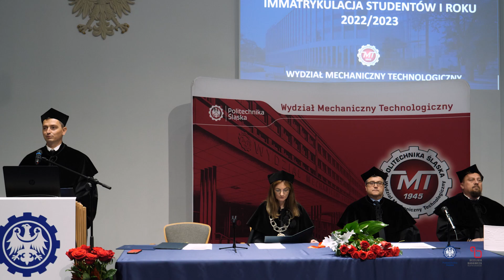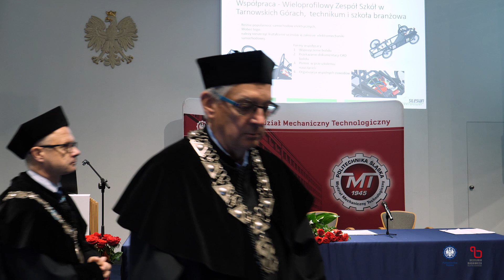Immatrykulacja studentów Wydziału Mechanicznego Technologicznego 2022/2023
Uroczystość miała miejsce w Centrum Edukacyjno-Kongresowym Politechniki Śląskiej. Witamy wszystkich studentów przyjętych do naszej wspólnoty akademickiej, powodzenia!

Podczas uroczystości prof. dr hab. inż. Andrzej Baier wygłosił wykład inauguracyjny "Lekkie pojazdy o napędzie elektrycznym", który opublikujemy osobno.